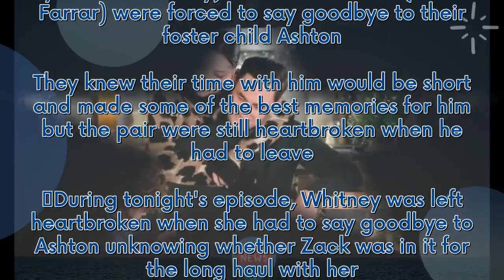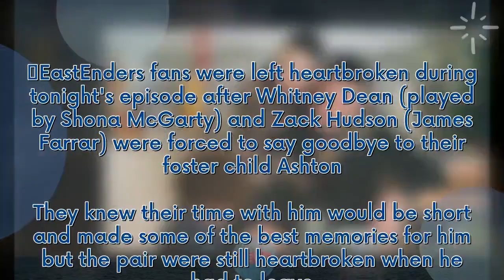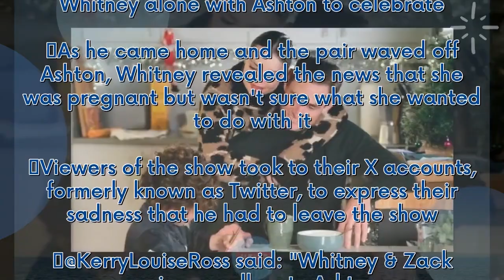EastEnders fans 'in tears' as beloved character bids farewell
EastEnders fans were left heartbroken during tonight's episode after Whitney Dean (played by Shona McGarty) and Zack Hudson (James Farrar) were forced to say goodbye to their foster child Ashton. They knew their time with him would be short and made some of the best memories for him but the pair were still heartbroken when he had to leave. During tonight's episode, Whitney was left heartbroken when she had to say goodbye to Ashton unknowing whether Zack was in it for the long haul with her. He ...